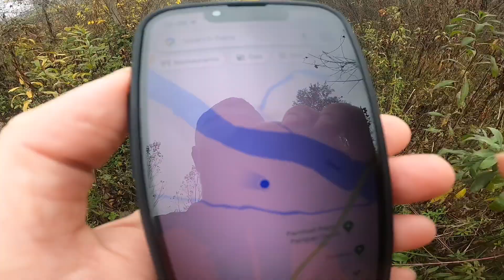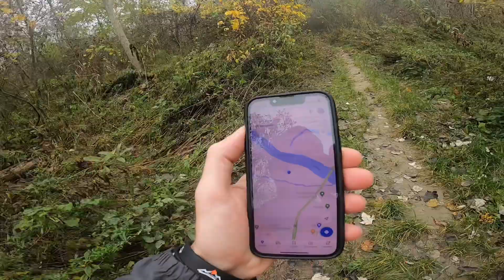Foggy forest run and football game